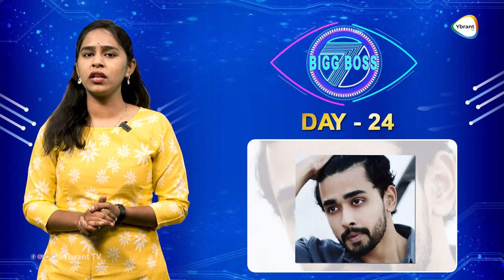BiggBoss Telugu 7 Day 23 | Biggboss Latest Episode | Ybrant TV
Watch  Here :- BiggBoss Telugu 7 Day 23 | Biggboss Latest Episode | Ybrant TV